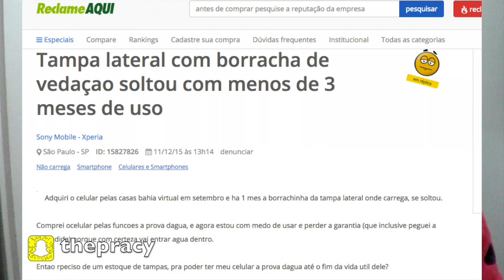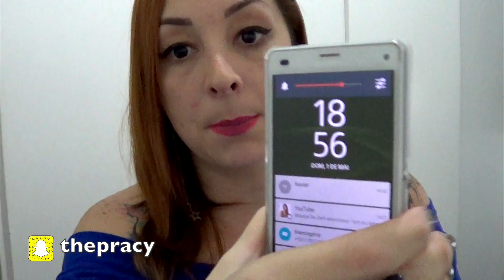Decepção com Sony Xperia z3 Compact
Meu relato depois que tentei trocar a vedação de agua do celular pela garantia, o celular caiu na agua e entrou em modo de segurança.
Nao tinha nada que ajudasse, na internet, sobre tirar do modo de segurança. SOmente 1 tópico falava sobre isso, e fez sentido. Explico tudo que aconteceu, no video, e sobre o modo de segurança tambem.

Sugira, debata e converse de pertinho com a Pracy no grupo do Facebook:

Saiba quando voltar! Sempre as 10h:

Segundas: Cabelos e Apliques
Terças: Tinder
Quartas: Tutoriais, Recebidos e Reviews
Quintas: Musica, Alana, Vlogs, Eventos, Cirugia, Unhas, Procedimentos de beleza, Tags, Desafios e todo o resto
Sabados: É tudo historia, Relacionamentação e Papeando

Periscope: thepracy

Conheça o blog da minha mamy - Muuuitas dicas mega legais pra sua vida!